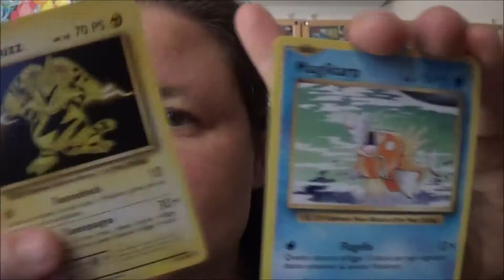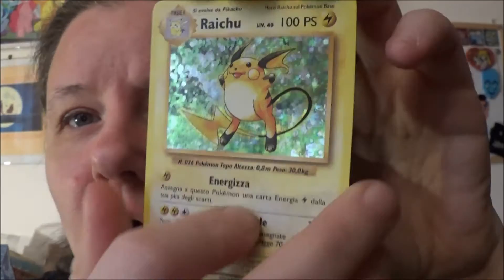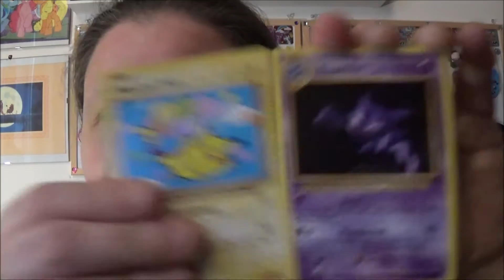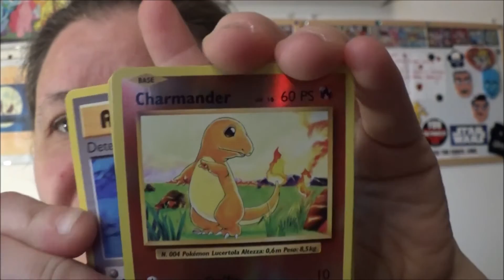Pokemon GCC - pacchetti dalla collezione Alola